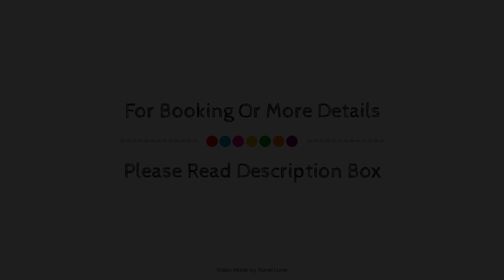Trinity Guest House, Hartlepool, United Kingdom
Searching For
1. Trinity Guest House - Hartlepool
2. Trinity Guest House - Hartlepool Virtual Tour
3. Trinity Guest House - Hartlepool Rooms
4. Trinity Guest House - Hartlepool Amenities
5. Trinity Guest House - Hartlepool Videos
6. Trinity Guest House - Hartlepool Offers
7. Trinity Guest House - Hartlepool Deals
Audio Credit:
Track Title: Reasons To Hope
Artist: Reed Mathis